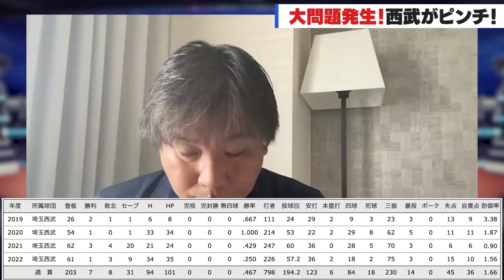【平良が先発転向希望で保留】個人の希望でチームは編成を変えるべきなのか？里崎が西武問題を語る！